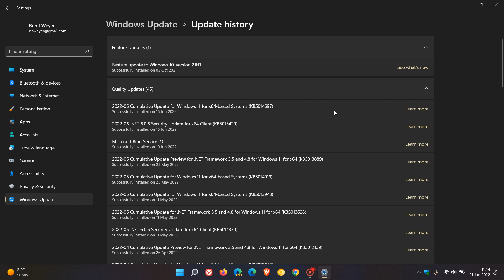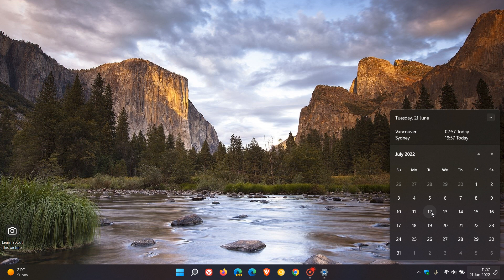Yes...Patch Tuesday updates are here to stay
Reports that Microsoft's new Autopatch service is going to replace the monthly Cumulative updates are false and Patch Tuesday updates did not end this month in June 2022.